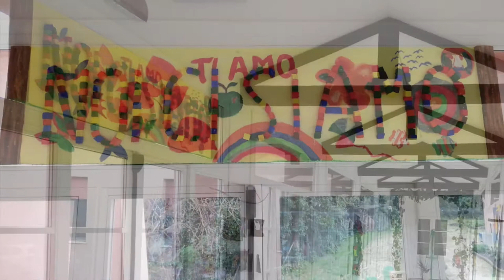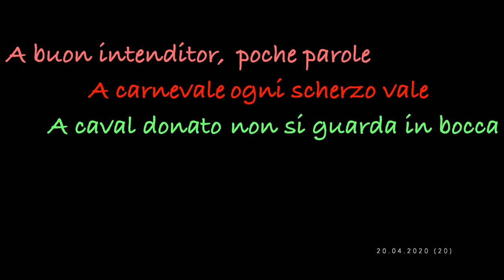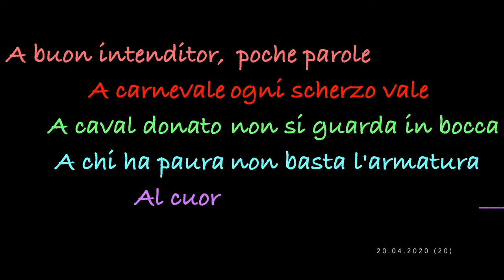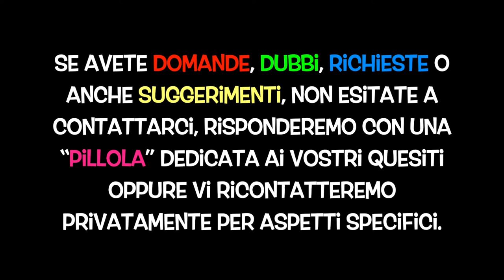Pillole da Casa Wanda 20 - Proverbi